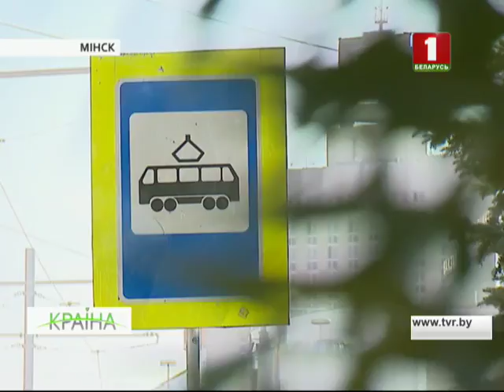У Мінску аднавілі рух трамваяў. КРАІНА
У сталіцы пасля двухгадовага перапынку аднавілі рух трамваяў. Пасажыры могуць карыстацца трамвайнымі маршрутамі нумар 1, 4 і 7. Разам з тым, 901 аўтобусны маршрут, які адкрылі на час рамонту, зняты.